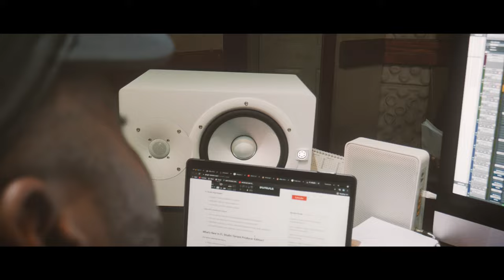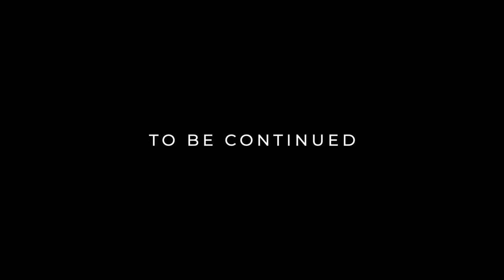Cue P - Win Mini Movie ft. Koven Dre x Yung Jaii x Oirramor x Young Blackx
Cue P - Win Mini Movie (Official Music Video) ft Koven Dre x Yung Jaii x Oirramor x Young Blackx

Directed By : Fabian Titus
Produced By : Medina Recordz / MOK